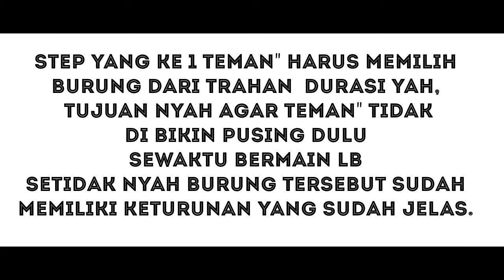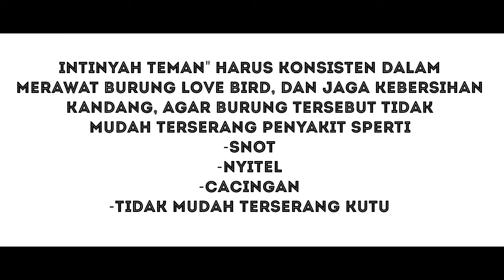PEMULA WAJIB NONTON||setingan simple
SETINGAN LOVE BIRD UNTUK PEMULA

KITA SAMA" BELAJAR YUK DENGAN KAKA ANDI.